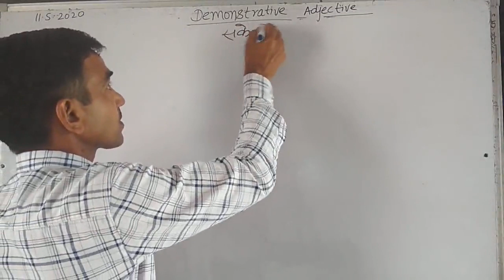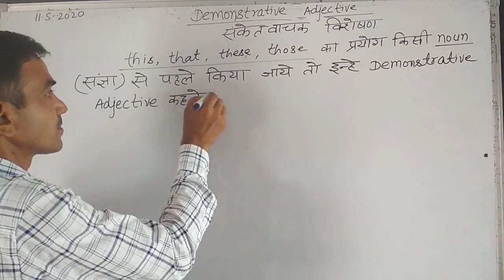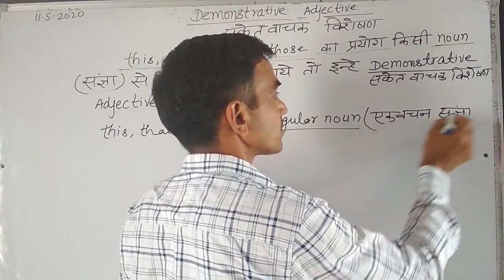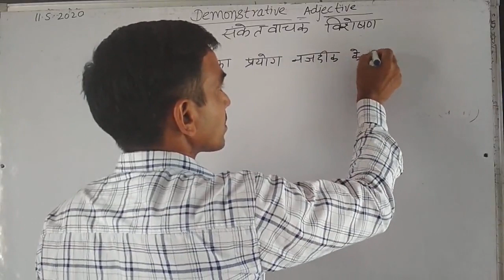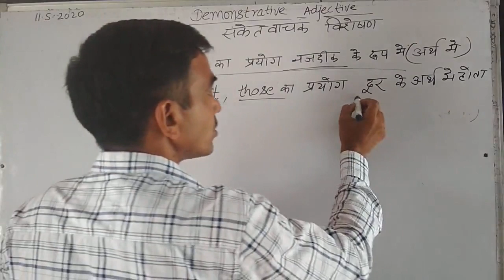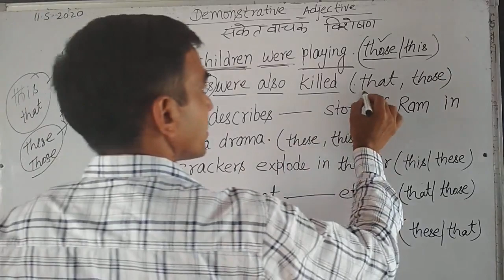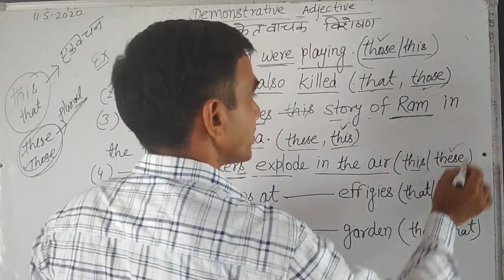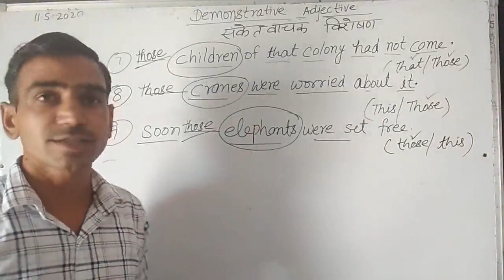English Grammar Class III to V